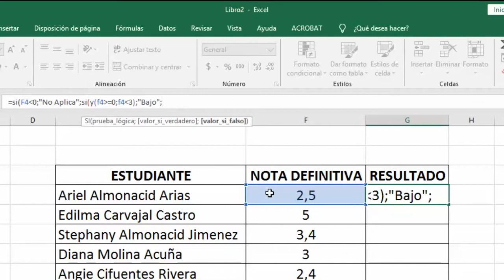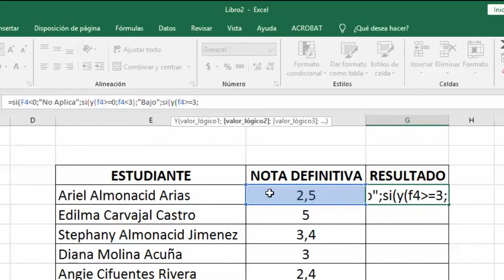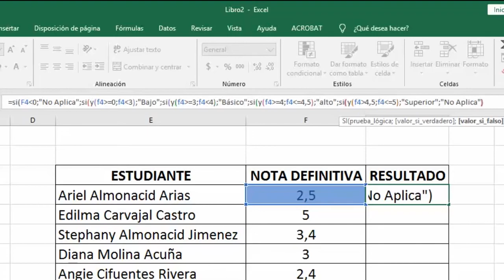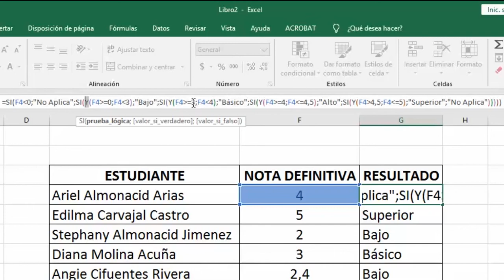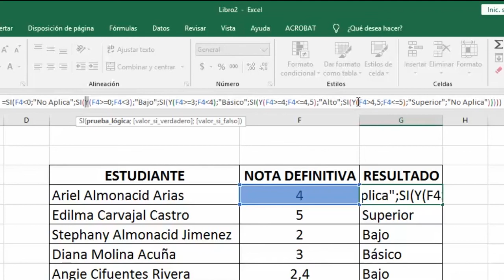Curso de Excel Parte 9---Función SI con varias condiciones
Fórmula para calcular la nota académica de un estudiante y definir si aprueba o reprueba su año escolar.